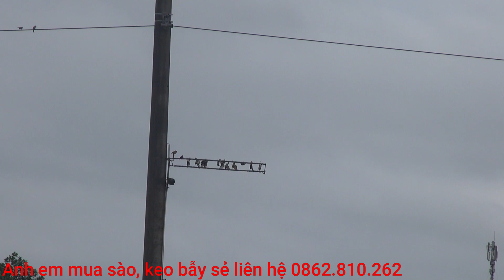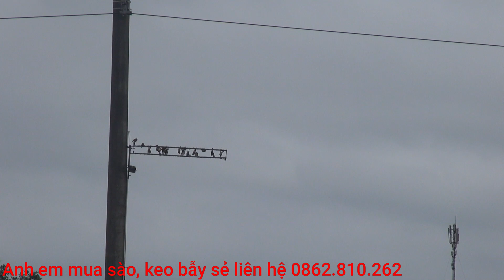Chia sẻ cách chọn thế cắm sào điểm chết, bắt đàn sẻ bể sẻ khôn? anh em tham khảo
Bản quyền thuộc về Hồng Đăng